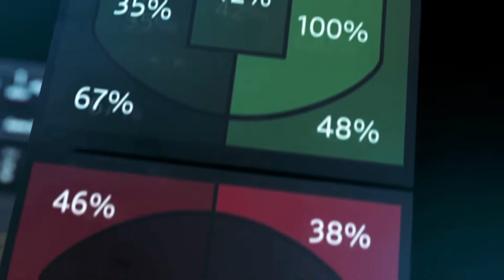10 23 2020 Belton at Grain Valley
Eagles beat Belton to finish 8-1